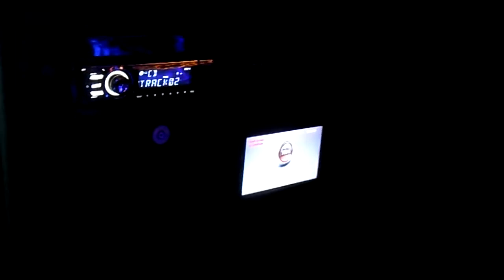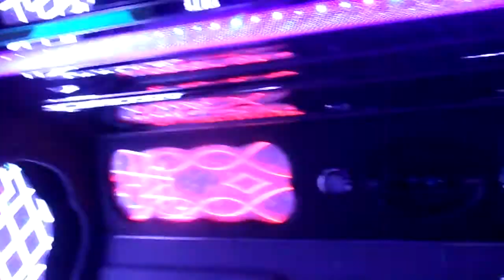The Mix Master Pro Dj & Limousines Party Limo Coach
The Mix Master is a fully insured professional DJ and Limousine company with a showroom located in Sacramento, California. Your invited to come by to meet your DJ, see the sound systems and hear your favorite music before your special event. You can also preview our fleet of beautiful Limousines. - Call for an appointment.
The Mix Master Limousine division over 23years ago and are quickly becoming well known in the California region. The Mix Master provides well maintained Limousines and uses the latest models such as Chrysler 300, Black Stallion Party Limo Bus, H2 Hummer, Cadillac Escalade and your traditional  Lincoln Towncar. Our Limousines have special amenities such as, Flat Screen TV and DVD, CD Stereo, sunroof, privacy partition, iced beverage storage, bar and crystal glassware, neon and fiber optic lighting, champagne or cider, red carpet, and balloons depending on the occasion.
We can also save you money by getting you into night clubs free.